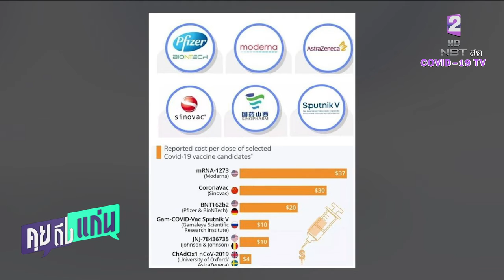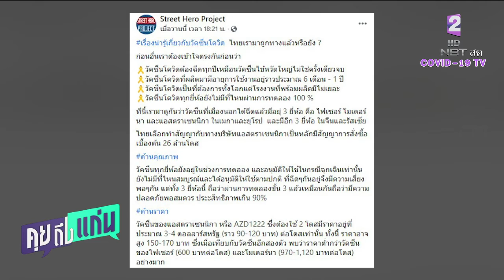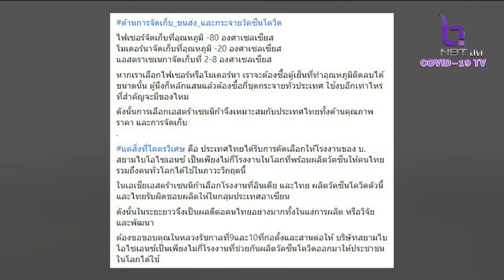ประเทศไทยทำไมต้องเอาวัคซีนแอสตร้าเซเนกา